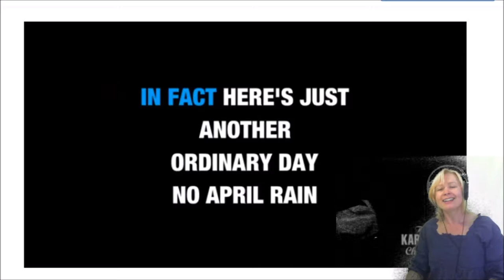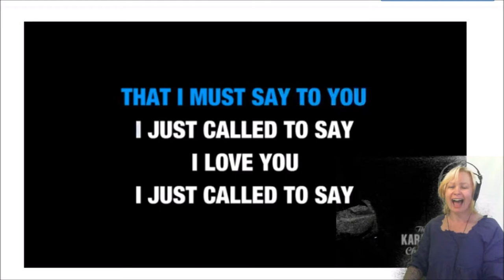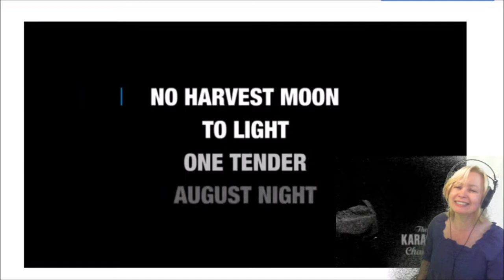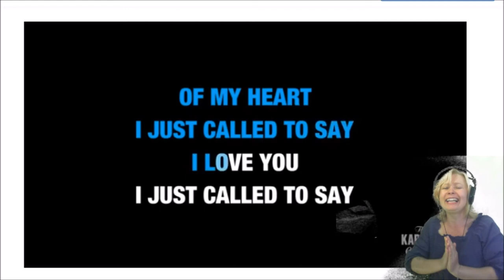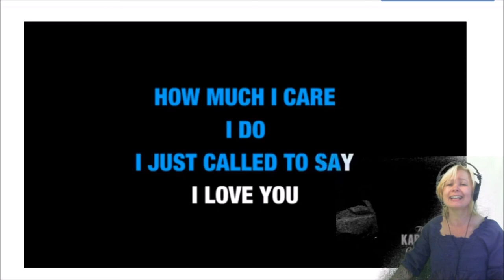OBS Karaoke IJustCalled 10072019 Holopainen